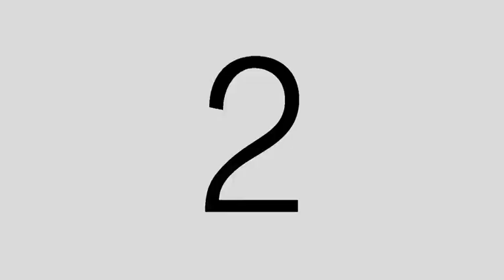THE TYPE OF LIFE GOD USES (WANTED 6. Pt1) - PASTOR BANKIE OLUSINA